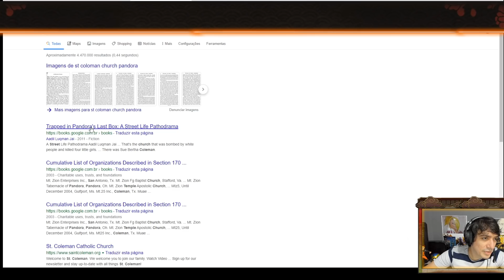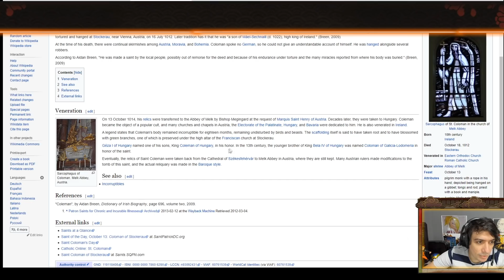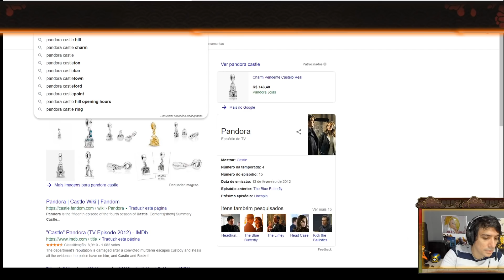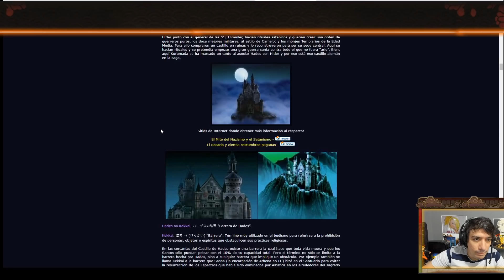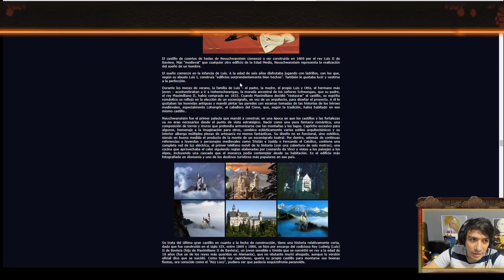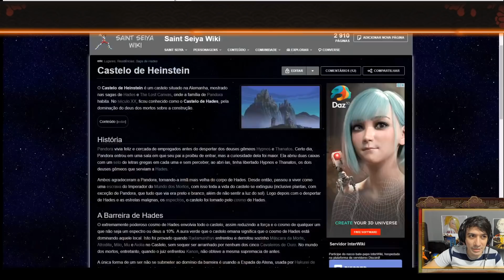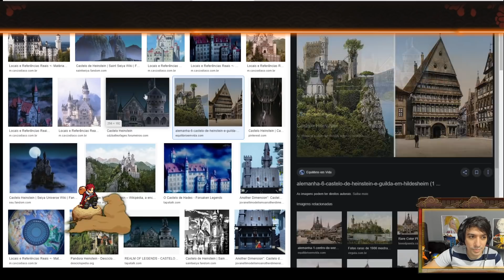ALÔ CELLBIT VEM VER ESSE ENIGMA AQUI! PANDORA TA CHEGANDO! Saint Seiya Awakening